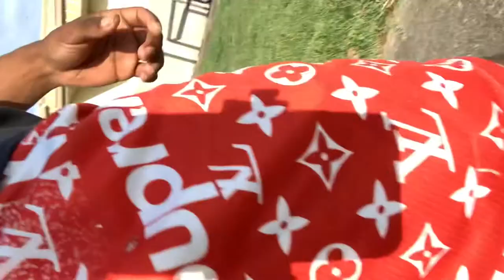Job corps vlog!!!